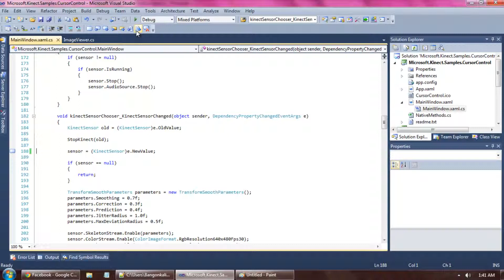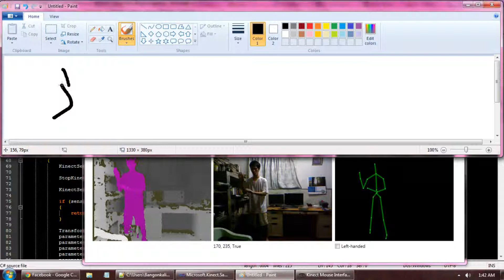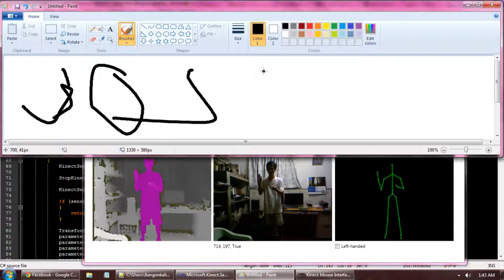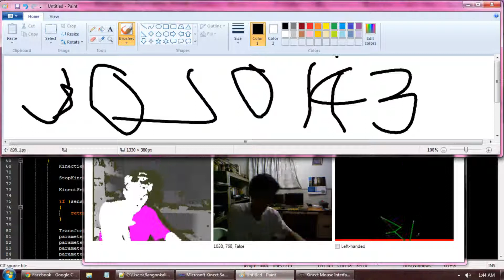Kinect: Mouse Interface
Simple Kinect Mouse Interface.